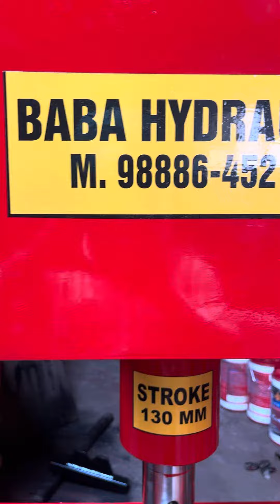40 TON MANUAL HYDRAULIC PRESS MACHINE